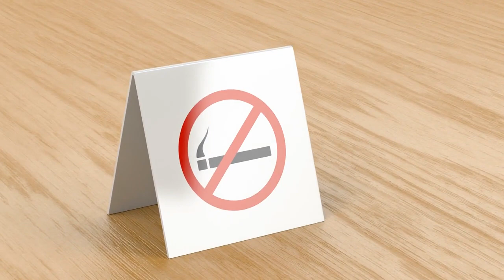West Virginia's Bold Move: Smoking Ban in Cars with Kids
Uncovering the Impact of Secondhand Smoke on Children

Explore the groundbreaking new law in West Virginia that bans smoking in vehicles with children present. We delve into the dangers of secondhand smoke, the reactions to the ban, and the potential challenges in enforcing this law.